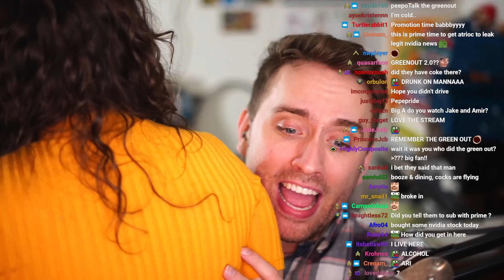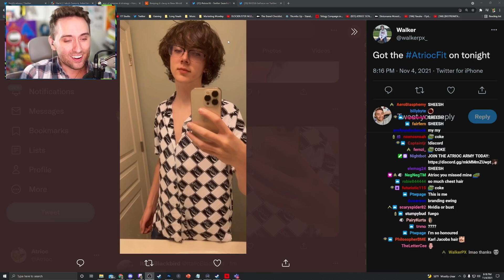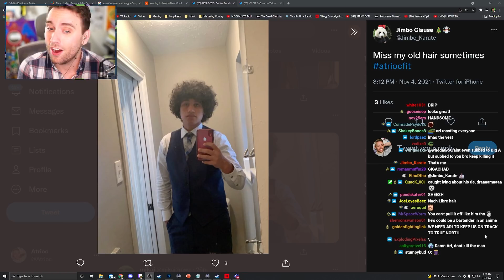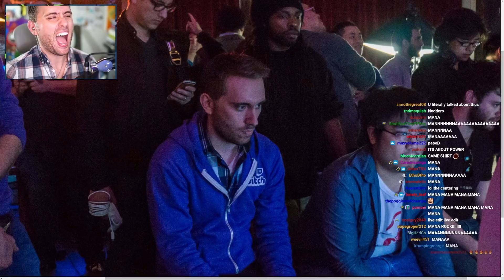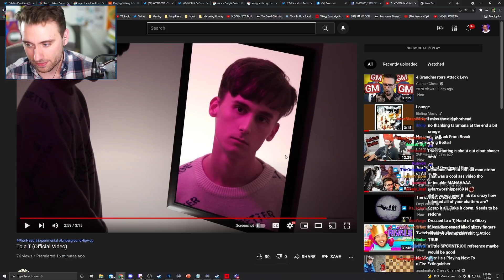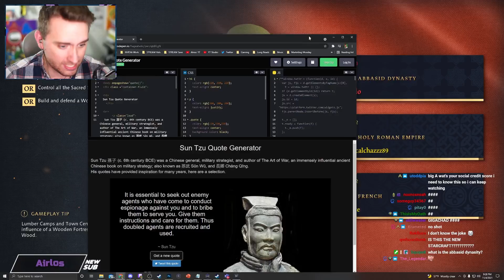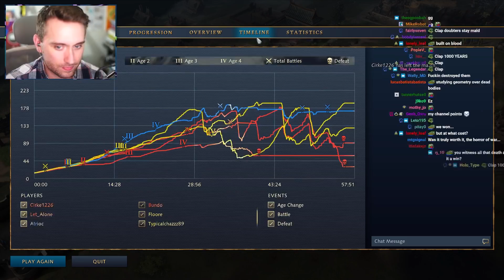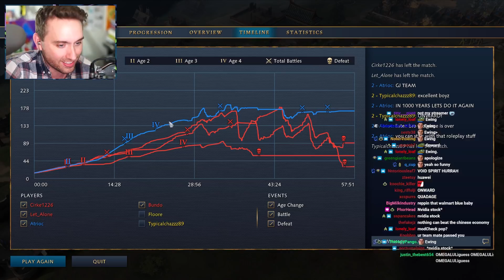INCREDIBLY DRUNK STREAMER REVIEWS CHATTER'S DRIP [2021-11-04]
In this VOD, Atrioc was drunk and reviewed viewer's drip before playing some Age of Empires 4.

0:00 Chilling with Chat
19:01 Reviewing Chatter's Outfits
1:34:57 Age of Empires 4